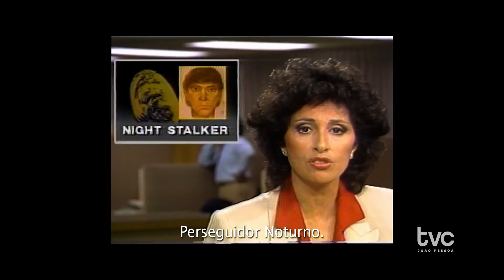MOMENTO GEEK - NOVIDADES DA SEMANA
🎬🍿Prejuízo milionário para a Warner, Shrek e Superman voltando as telonas e Maxxxine nesta semana nos cinemas.
Tudo isso e muito mais notícias Geeks só aqui no Momento Geek.